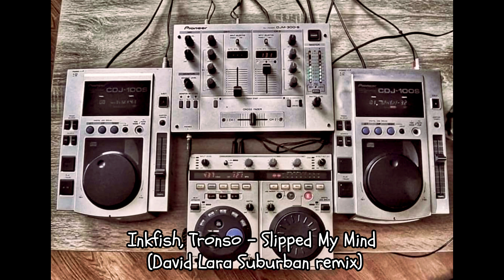Inkfish, Tronso - Slipped My Mind (David Lara Suburban Remix)